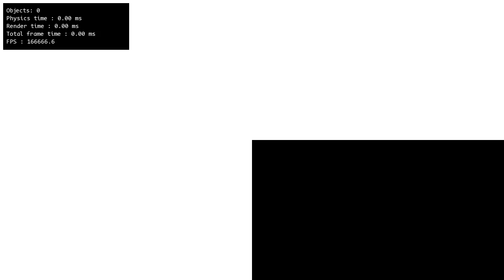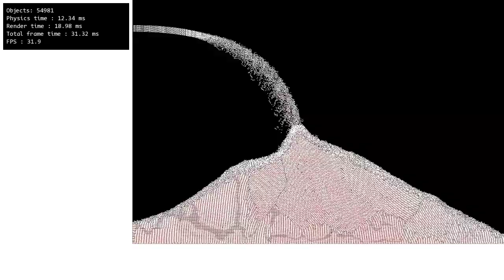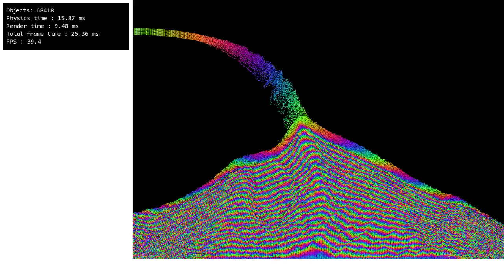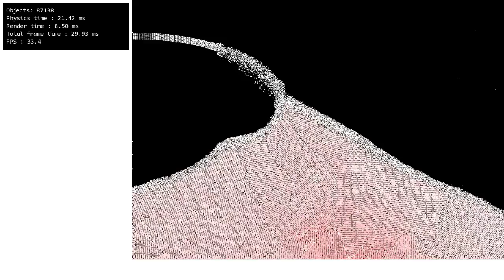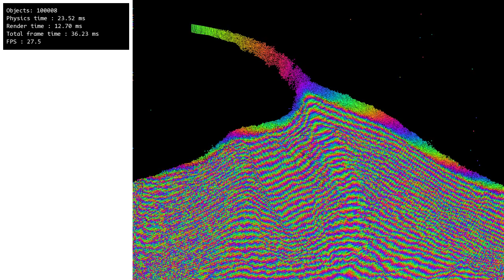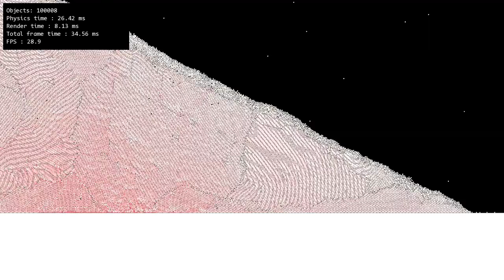Realtime simulation with 100K objects (solver update 2)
Colliding bodies simulation running on CPU (1 thread) using home made physic engine.
This demo features 100 000 bodies interacting.
Performances: 24ms per frame (i5-7300HQ) and 250MB of memory used.
Rendered using SFML.

This new version greatly improves high pressure stability